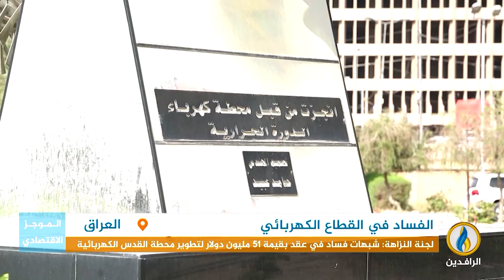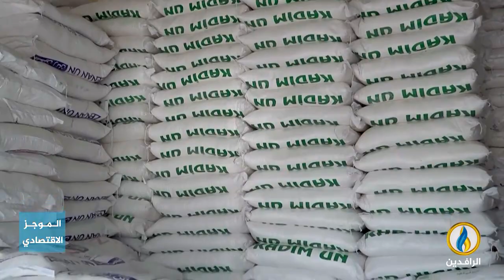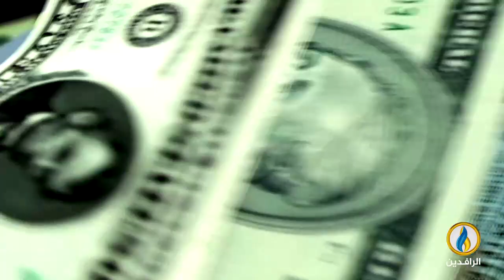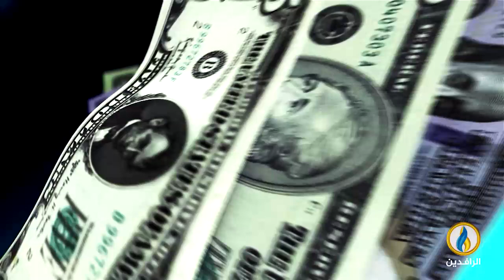أبرز الأخبار الاقتصادية على قناة_الرافدين ليوم الأحد في